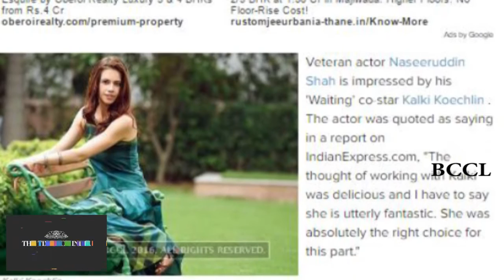Naseeruddin Shah: The thought of working with Kalki Koechlin was delicious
Veteran actor Naseeruddin Shah is impressed by his 'Waiting' co-star Kalki Koechlin . The actor was quoted as saying in a report on IndianExpress.com, "The thought of working with Kalki was delicious and I have to say she is utterly fantastic. She was absolutely the right choice for this part."
'Waiting' is directed by Anu Menon and features Shah in the role of an old-school Philosophy professor while Kalki plays a modern advertising professional. The film's trailer has been received well by the audience. 'Waiting' is the tale of two people Shiv and Tara who meet at a hospital and strike an unlikely friendship while nursing their respective comatose spouses. Shah worked with Kalki in 'That Girl in Yellow Boots'.